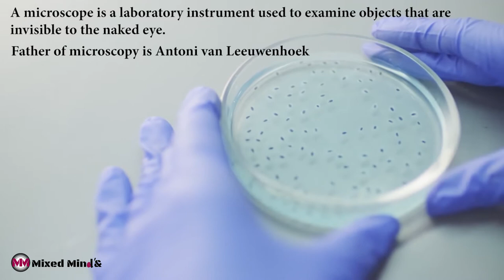Trailer - Microscope _ A Detailed View / SCI-FI / 3D- ANIMATED /Hindi / INDIA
Microscope - First animated science detailed documentary in India / Trailer OUT / Trailer - Microscope _ A Detailed View / SCI-FI / 3D- ANIMATED /Hindi / INDIA

A microscope (from the Ancient Greek: μικρός, mikrós, "small" and σκοπεῖν, skopeîn, "to look" or "see") is a laboratory instrument used to examine objects that are too small to be seen by the naked eye. Microscopy is the science of investigating small objects and structures using a microscope. Microscopic means being invisible to the eye unless aided by a microscope.

There are many types of microscopes, and they may be grouped in different ways. One way is to describe the method an instrument uses to interact with a sample and produce images, either by sending a beam of light or electrons through a sample in its optical path, by detecting photon emissions from a sample, or by scanning across and a short distance from the surface of a sample using a probe. The most common microscope (and the first to be invented) is the optical microscope, which uses lenses to refract visible light that passed through a thinly sectioned sample to produce an observable image. Other major types of microscopes are the fluorescence microscope, electron microscope (both the transmission electron microscope and the scanning electron microscope) and various types of scanning probe microscopes.